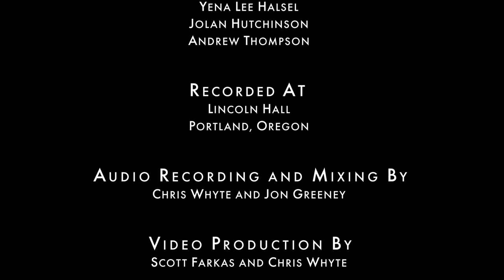Starfall (James Vilseck) – Mallet Quintet and Piano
Starfall (James Vilseck)
Performed by the Portland State University percussion ensemble (Chris Whyte, director)

"Starfall" by James Vilseck is a wondrous mallet quintet with optional piano combining simple patterns, alluring harmonies, and long melodic arcs that enchants performers and listeners with imagery of the night sky.

Performers:
Jonathan Barker
Alexander Dyer
Thea De Guzman
Yena Lee Halsel
Jolan Hutchinson
Andrew Thomson

Recorded at Lincoln Hall, Portland, Oregon
Audio recording & Mixing: Chris Whyte & Jon Greeney
Video Production: Scott Farkas & Chris Whyte
Video Editing: Chris Whyte